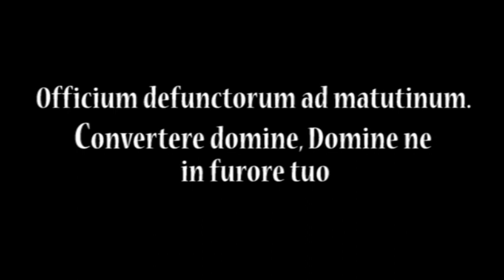Mateo Romero (c.1575-1647) - Varias Obras Sacras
Mateo Romero, también conocido como Mathieu Rosmarin o Maestro Capitán, (Lieja, c. 1575 – 1647) fue un compositor flamenco afincado desde los 9 años de edad en España que cultivó la música renacentista y la música barroca. Ocupó el cargo de maestro de capilla de la Capilla Real. Fue uno de los compositores más prestigioso de la corte de Madrid durante la primera mitad del siglo XVII.

Biografía:
Mateo Romero nació como Mathieu Rosmarin en Lieja, Bélgica, hacia 1575 hijo de Jean Romarin y Pascale Loart. Debido a la temprana muerte de sus padres, como otros muchos niños de los Países Bajos Españoles, fue llevado en 1585 a Madrid para servir como chico del coro en la corte. Entre 1586 y 1593 su tutela y educación en España corrió a cargo de sus compatriotas George de La Hèle y Philippe Rogier. Ya en esta etapa debió demostrar el talento sobresaliente entre sus compañeros que le valiera el curioso apodo de “Maestro Capitán” o “Capitán”. En 1594 castellanizó su nombre y apellido. En 1598 consigue el puesto de maestro de capilla en la corte de Felipe III. Felipe IV, a quien enseñó composición y viola da gamba, le ratificó como maestro en 1621 y se mantuvo en este puesto hasta 1634, año en que se jubiló, siendo sustituido por Carlos Patiño. Parece que a partir de esta fecha, con la salud muy deteriorada, según se indica en su testamento, es poco probable que se mantuviese activo en la música. Romero murió el 10 de mayo de 1647 y fue enterrado en la Iglesia de los Premonstratenses de Madrid.

Fue nombrado escribano de la Orden del Toisón de Oro en 1621 y Capellán de los Reyes Nuevos de la catedral de Toledo en 1624 (previa concesión de la “naturaleza castellana” en 1623), nombramientos que tenían a menudo un carácter honorario y el único fin de incrementar los ingresos y el prestigio social del beneficiario. Además, su ordenación como sacerdote en 1605 le había permitido obtener “pensiones” con fondos de diversas diócesis: Pamplona (1611), Jaén (1621), Santiago de Compostela y las Canarias (1622) y Toledo (1623). Todo ello le permitió acumular un capital considerable. Por estas y otras razones, Romero ha sido considerado por diversos autores como un sujeto materialista y ávido de fortuna, que manejó su carrera –política y musical– valiéndose de un carácter autoritario. Esto explicaría su evidente discordia con Carlos Patiño, quien le sucedió en el magisterio de capilla luego de que se jubilara en 1634.

Uno de los aspectos interesantes de su biografía es el estrecho contacto que mantuvo con el duque Juan de Braganza, uno de los más notables melómanos de la época, quien tenía en su biblioteca musical varias obras de Romero y las hacía ejecutar con frecuencia. En 1638 invitó al compositor a visitar su corte en Portugal durante varios meses, hecho que, a fines del siglo xix, despertaría las sospechas del compositor e investigador Francisco Barbieri de que Romero hubiese sido enviado allí por el propio Felipe IV como espía, para sondear las posibles intenciones del duque de independizarse de España. De haber sido así, sus gestiones habrían sido infructuosas, pues es bien sabido que el duque iba a encabezar la rebelión de 1640 y a asumir el trono de Portugal con el nombre de Juan IV.

La figura de Mateo Romero, el Maestro Capitán ha llamado la atención de numerosos investigadores (desde Pedrell y Mitjana hasta Becquart y Querol), pero son los recientes trabajos de Judith Etzion los que con más vehemencia y argumentos ponen de manifiesto la relevancia de este autor en el desarrollo de la música española del siglo XVII.

Romero fue uno de los músicos más apreciados de su época. Quizá el texto más laudatorio se deba al cantor de la Capilla Real, genealogista e historiador Lázaro Díaz del Valle, quien le recordaba en 1654 diciendo:
«El primero de estos tipos [los músicos de la Real Capilla] a quien el mundo ha dado el laurel fue el maestro Capitán, Mateo Romero, maestro en el arte de la música del rey nuestro señor don Felipe IV y maestro de su Real Capilla, mereciendo por sus obras ser honrado y favorecido de S. M. con plaza de su capellán de honor y capellán de los Reyes Nuevos de Toledo. […] Honrole también S. M. con hacerle secretario de la gran caballería del Tusón, todos los cuales dichos oficios, con pensiones que tenía sobre obispados, le valían en cada año cinco mil ducados de renta, sin las ayudas de costa que S. M. le daba. Fue de nación flamenca, natural de Lieja; tuvo el mejor gusto para componer villancicos y tonos de guitarra que se ha conocido en hombre de su arte. Compuso muchas misas, muchos salmos y motetes, canciones, himnos, salves y cánticos, con tan sonora armonía y consonancia, que puedo decir con verdad que muchas veces se me espeluznaban los cabellos de gozo, cuando mis compañeros y yo los cantábamos. En fin mereció por muchas razones el nombre de Capitán, dado éste cuando era niño.»